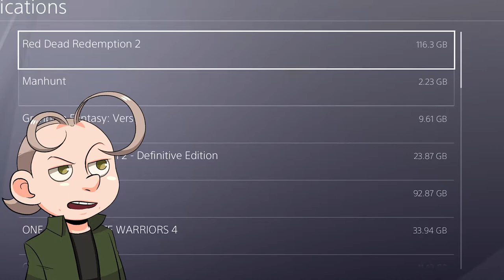WHY DID I BUY THIS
syndicate killzone manhunt briancox rockstargames succession hbo games video games gaming playstation television pc gaming console gaming ps3 playstation3